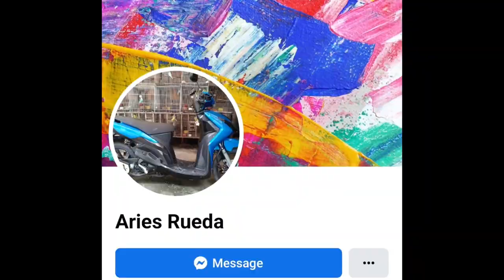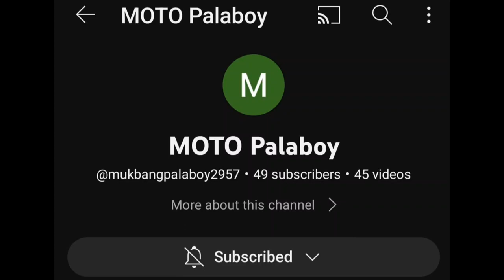Vlog76 Malabon Pet Market😱Double Crested RBM FB Hago Inco Probect😱🥰